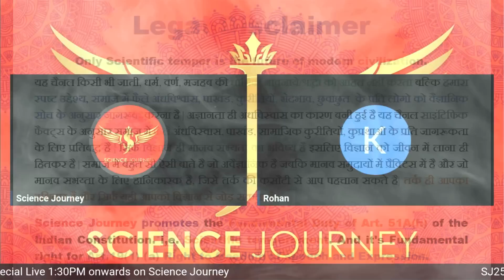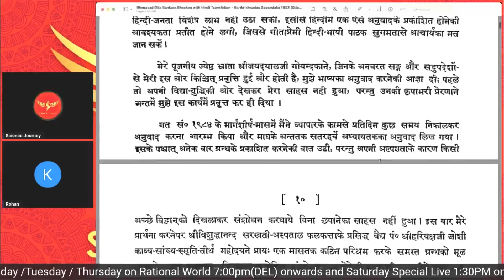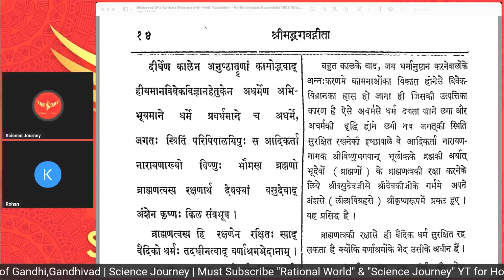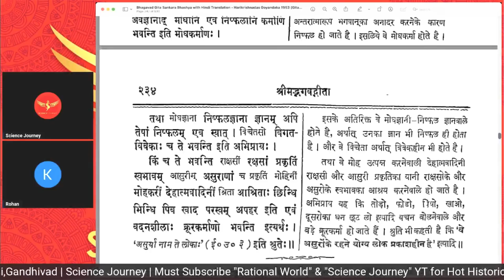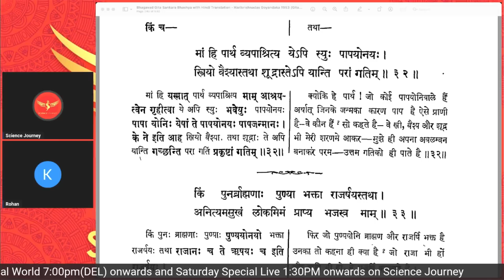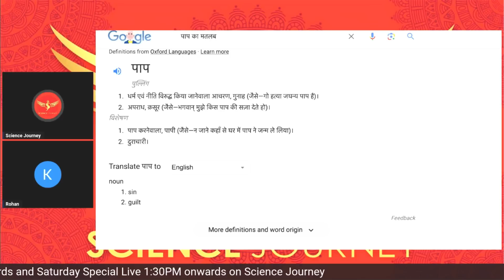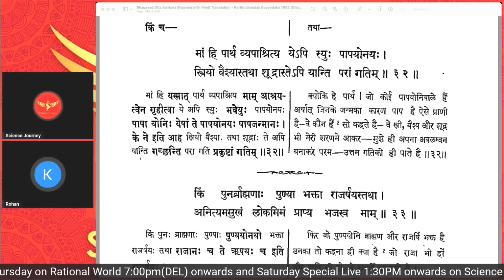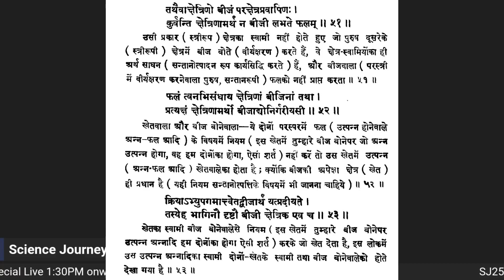📞382 | South Indian Braman Bhagvad Gita पर Debate करने आया | घमासान Debate | Science Journey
Thanks & Regards
Rational World